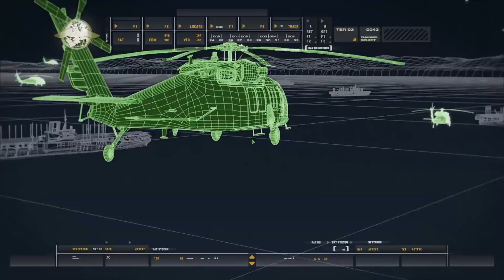Call of Duty: Modern Warfare - Remastered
Call of Duty: Modern Warfare Remastered Edition dołaczone zostało tylko do edycji Legacy oraz większych. Podstawowa wersja Call of Duty: Infinite Warfare nie zawiera Call of Duty: Modern Warfare Remastered Edition. Nie można na ten moment (stan na premierę) kupić Call of Duty: Modern Warfare Remastered Edition jako osobną grę.

Call of Duty: Modern Warfare Remastered Edition to chyba to na co czekali gracze. Przy premierze Call of Duty: Infinite Warfare, Call of Duty: Modern Warfare sprawia wrażenie zdecydowanie bardziej porządanej i lubianej odsłony. Czy słusznie? Czy Call of Duty: Modern Warfare było aż takie dobre? Warto sobie odświeżyć pamięć :)

Ten film znajdziesz wpisując:
Call of Duty: Modern Warfare
COD: MW
Modern Warfare
Call of Duty
Remastered